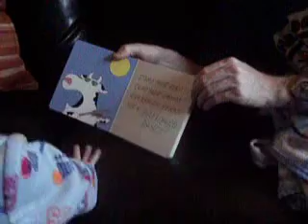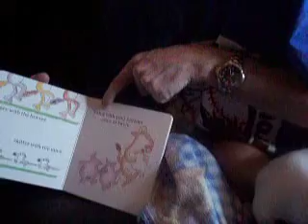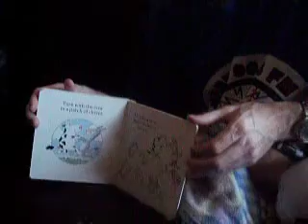barnyard dance April 2006